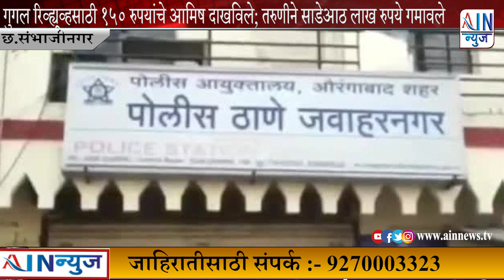गुगल रिव्ह्यूव्हसाठी १५० रुपयांचे आमिष दाखविले; तरुणीने साडेआठ लाख रुपये गमावले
गुगलवरील हॉटेलच्या रिव्ह्यूव्हसाठी १५० रुपये देऊन सायबर गुन्हेगारांनी सुशिक्षित तरुणीचे अवघ्या ४८ तासांत ८ लाख ५६ हजार रुपये लंपास केले. उत्तर प्रदेश व पंजाबच्या बँक खात्यात ही रक्कम वळती झाली. फसवणूक झाल्याचे लक्षात आल्यावर तरुणीने पोलिसांकडे धाव घेतली. याप्रकरणी जवाहरनगर पोलिस ठाण्यात पैसे गेलेल्या सहा बँक खातेधारकांवर गुन्हा दाखल करण्यात आला.